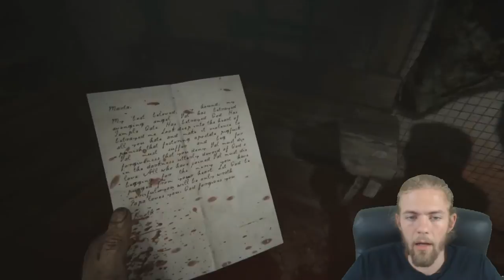Outlast 2 | Episode 6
Welcome to another let's play video of Outlast 2 with Perseus by Psycho, join us on our adventures through games.